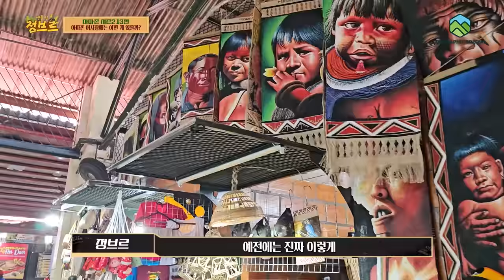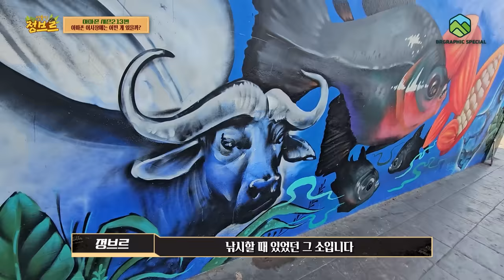없는게 없다는 아마존 수산시장과 전통시장에는 어떤게 있을까??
아마존의 전통적인 모습을 느낄수 있고, 그 많은 어종들이 있는 아마존이지만 어떤 어종들을 주로 즐겨먹는지 알 수 있습니다. 재미있게 봐주세요^^